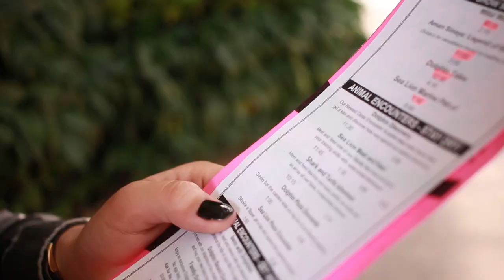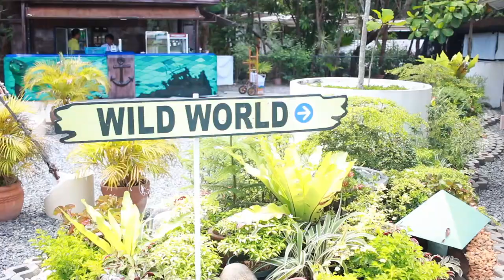She nearly FAINTED conquering her FEAR!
Subic - May 2017